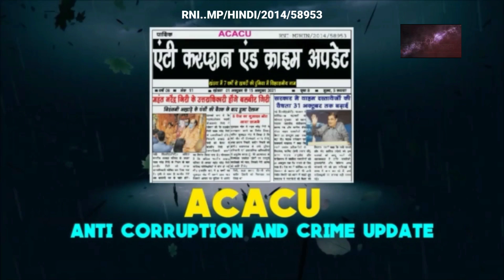Khandwa- मांगें पूरी नहीं होने पर धरने पर बैठे एमपीईबी के सहयोगी कर्मचारी